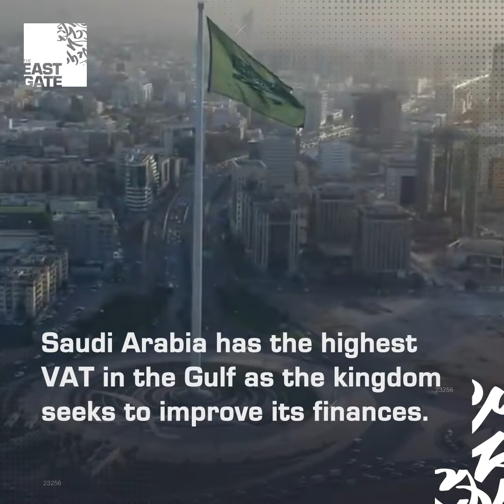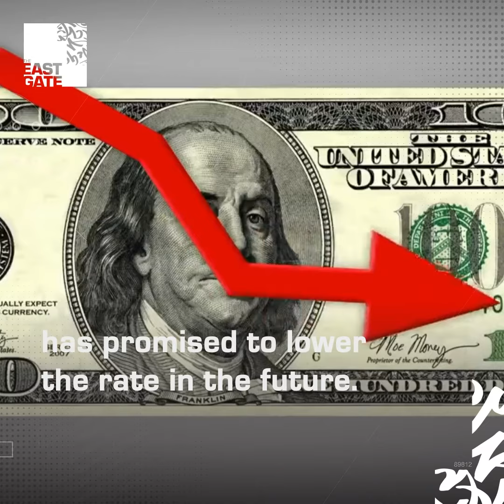Saudi Arabia Reportedly Slaps Uber and Careem with $100M Tax Bills.